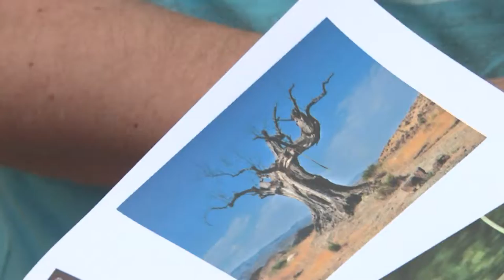Квест, посвящённый дню памяти святых Петра и Февронии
Активисты общины православной молодёжи нашего города провели квест, посвящённый дню памяти святых Петра и Февронии - покровителей семьи и брака.